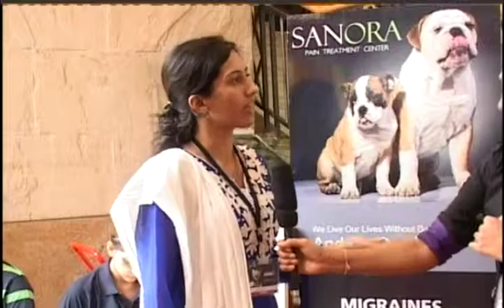Exhibitor Interview - Sanora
Interview of Sanora at Runway Rising July 17th 2013.